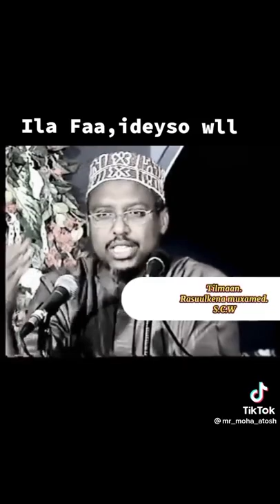Tilmaaha Nabiga csw